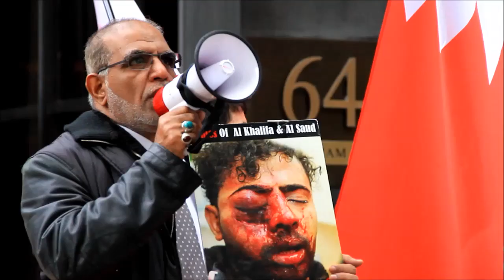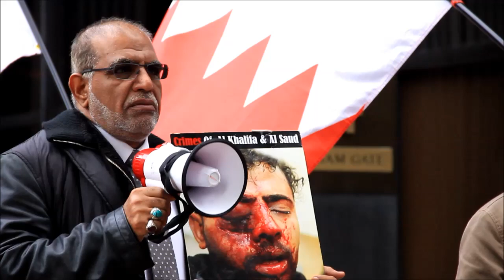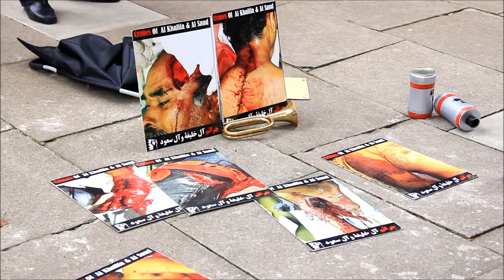لندن رسالة من شعب البحرين لكورية الجنوبية انتم تقتلون شعب البحرين بهذه الشحنة من الغزات القاتلة شكرا